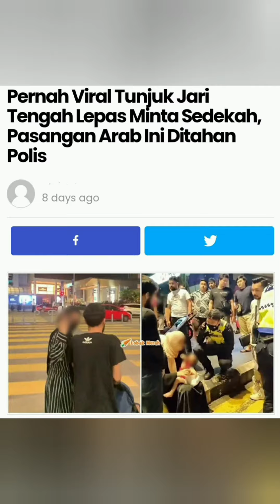Melampau - Warga Asing Kutip RM500 Sehari Scam Minta Sedekah Di Kelang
Beberapa hari lepas, seorang lagi warga asing berbangsa pakistan pula di tahan oleh orang awam, dipercayai menjalankan aktiviti yang sama, meminta sedekah dari orang ramai di Kelang.